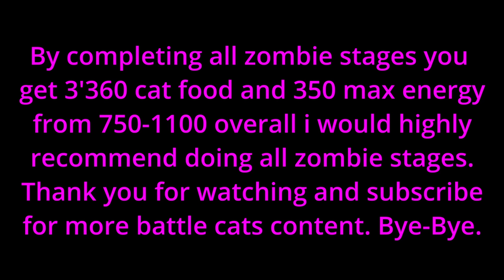The Battle Cats - All Zombie Boss Outbreaks!!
Zombies VS. Cats Who Will Come Out On Top?!